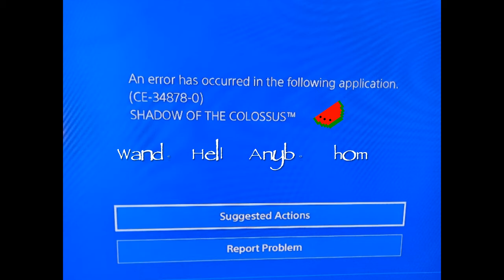Shadow of the Colossus - Escape The Vortex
At the end of the game, to avoid getting sucked into the vortex, pray in front of Kuromori statue. Game will crash. :D